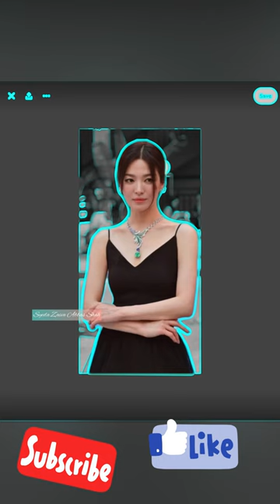"Experience the Elegance and Style of Song Hye Kyo's Stunning Photo Shoot"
Description: Join us for an exclusive behind-the-scenes look at Song Hye Kyo's stylish and elegant photo shoot. From glamorous gowns to chic casual wear, Song Hye Kyo showcases her fashion and beauty in this captivating video. Watch as she effortlessly embodies sophistication and grace, making each and every outfit look flawless. This video is a must-watch for anyone looking for fashion and style inspiration.